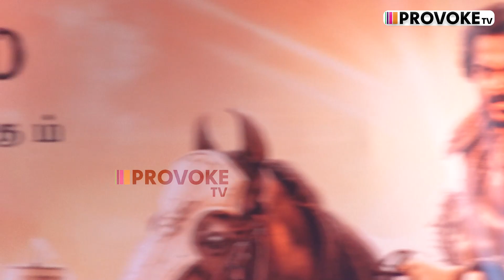நம்ப மன்னர்களை பற்றிய விஷயம் இன்னும் books-ல😱 | PS2 PRE RELEASE EVENT | Provoke TV